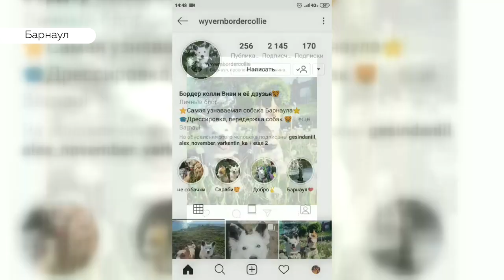Количество животных в квартирах россиян могут ограничить. Что думают барнаульцы?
Власти могут запретить содержать много животных в маленьких квартирах. Депутаты Совета Федерации передали в Министерство природных ресурсов и экологии страны рекомендации по содержанию кошек и собак. Возможное число питомцев предлагают рассчитывать исходя из метража жилплощади. Как в Барнауле относятся к возможному изменению закона о содержании домашних животных?